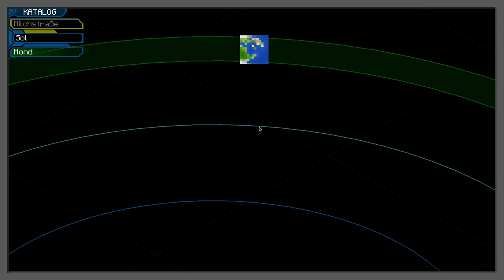Minecraft Unabridged - LP040 - 4, 3, 2, 1 (Deutsch)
und Lift Off… nach ein paar Problemen dann auch endlich ein kleiner Schritt für einen freundlichen Creeper.

Unabridged ist ein Modpack der probiert Technik wie auch Magie zusammen zu fügen.  Hunger ist nicht wirklich Bestandteil, so das der Hunger reduziert wurde.

Übersetzung Unabridged Buch (in R10 enthalten!)
Original Buch in minecraft/config/Guide-API/books löschen oder Erweiterung (json) umbennen (z.b. json_org) und Übersetzung in das Verzeichnis kopieren. Ihr könnt auch einfach das neue Buch hinzu kopieren. Falls ihr bereits gestartet seid, einfach in NEI nach dredhorse suchen, das Buch auswählen und hinein cheaten. Falls ihr Verbesserungsvorschläge für das Buch habt, immer her damit.

Seed: Don Redhorse Unabridged
World Generator Real Terrain
Lokation x 985, z 895

Sweet Revenge - Music from Jukedeck - create your own at jukedeck.com

Änderungen zu 10

Admins Command Toolbox (für Pre-Generierung der Karte)
Mobius Core (Support Mod für Admins Command Toolbox)